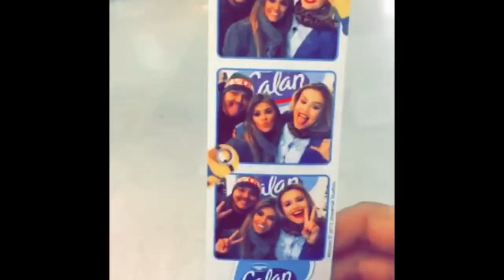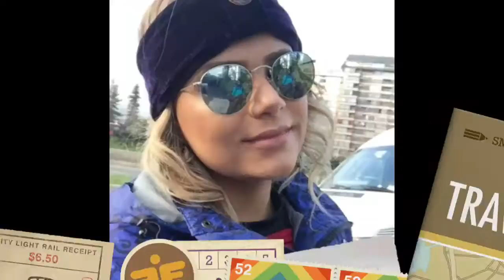Vlog: Viagem Santiago Chile!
Uma viagem inesquecivel mais detalhes no blogdapatydinato.com